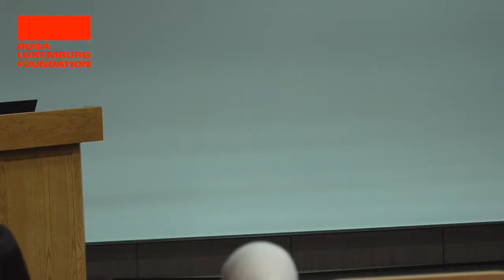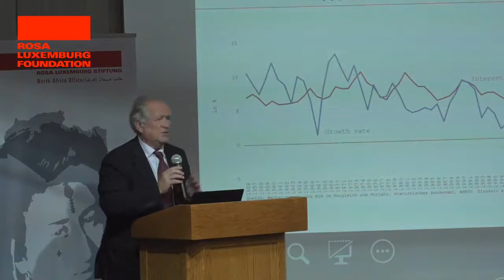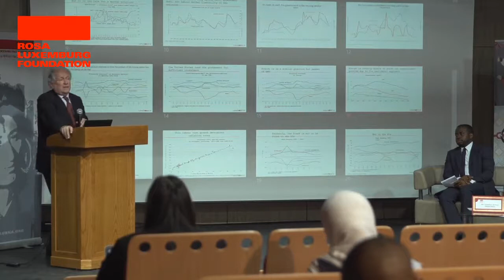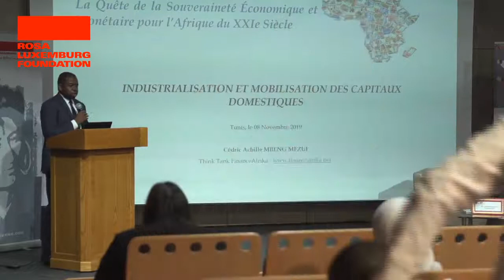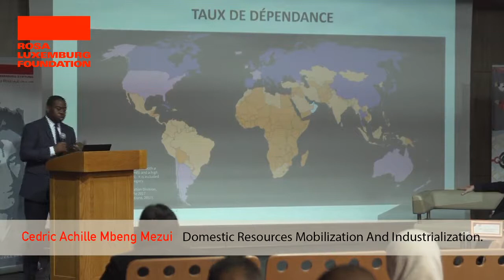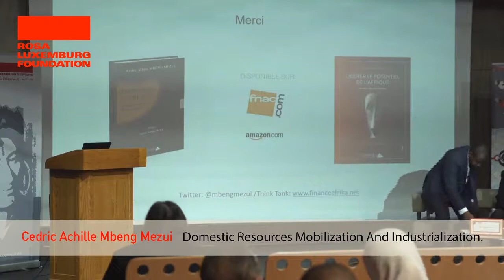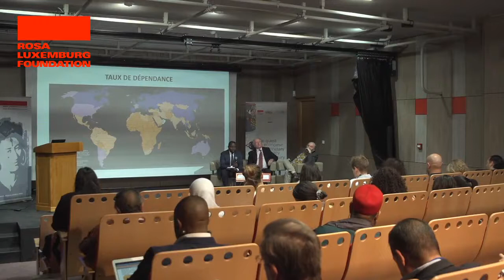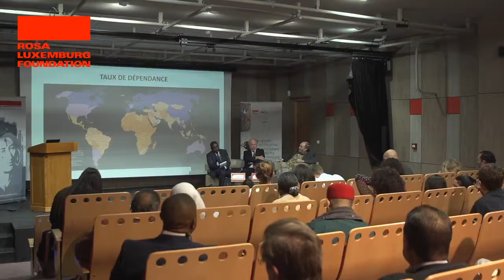African Monetary Sovereignty Heiner Flassbeck & Cedric Mbeng Mezui